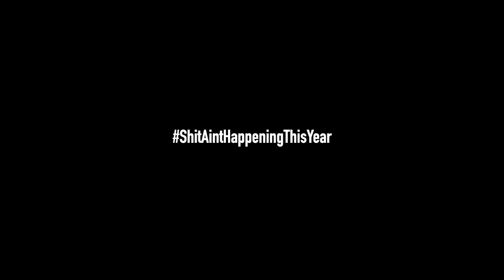RUNAWAY - Willy Fresh (prod. AfroBeats) - Official Music Video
letsallbeLlamas Video Productions Drops Willy Fresh's Ninth Single From The Album 'Shit Ain't Happening This Year' Titled 'RUNAWAY' Featuring One Beautiful Dog, Snoopy! By The Way. Thanks Snoops For Being A Great Actor. I'll Pay Ya In Milk Bones!

“I legit love running. Just kidding. That's a lie. Running is for Hippies” - Willy Fresh

Lyrics:

Bring a little bit of cash we gotta find some place to go
(We gotta find some place to go)
I got a lotta fine hunny's and they all wanna see my show
(They all wanna see my show)
Been livin' pretty famous drop stacks on a crib and a home
(Drop stacks on a crib and a home)
All you want is clout, backstabbed that's how I know
(Backstabbed that's how I know)

I'm a Runaway, I'm a Runaway Ya, I'm a Runaway
I'm a Runaway Ya, I'm a Runaway Ya, I'm a Runaway

I am a Runaway ya
I see you all as fake ya
I got these things to say that
Every single day, When I Runaway

I know I can't complain ya
But I can't stand to face ya
I know it's kinda strange that

I question myself why I Runaway
Think it straight, pray to God
But my heart will still weigh
Lost in the fade and I can't see the moment
Every time I turn around, babe I'm feelin' lonely
Gotta deal with this pain and I can't fucken show it
Gotta pretend all though i fucken know it
I don't wanna anymore what's the point I gotta show it
Runaway kid, Show the map and ya I'm going

Written & Performed By Willy Fresh
Video Edited By Garrett Williamson
Video Shot By Natalia Araujo